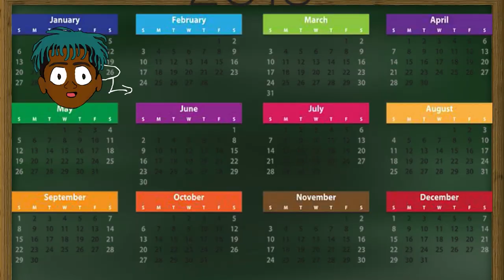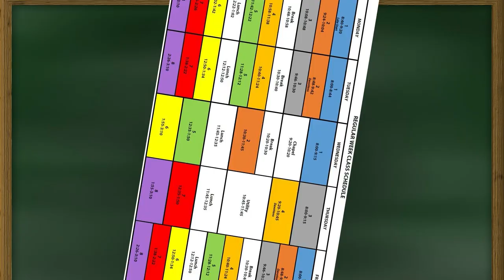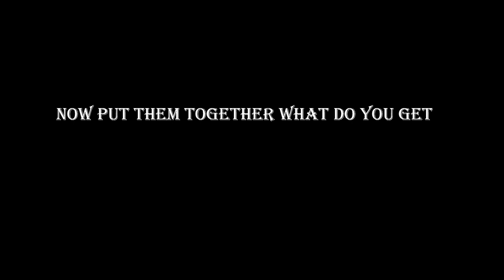Life at boarding school [ animation story ]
This is not a specific story, this is just to give you guys an insight about my life at boarding school. Also, to set you up for some of many stories to come from boarding school in Tanzania. It gets funnier at the end.

snap- armel_mw.

Credits:
-Animation by Armel_Mt
- Written and drawn by Armel Mwanatambwe.